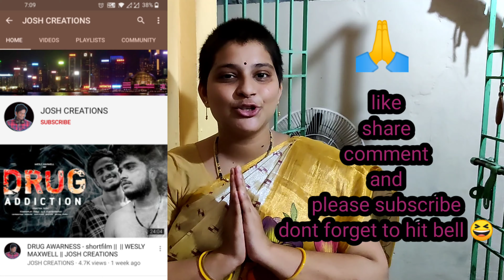talent ని ఎంకరేజ్మెంట్ చేయడంలో నాయొక్క వంతు//మరి మీరు ?// tiktok swapna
please support the talent
please encourage Josh creations
మనం సబ్స్క్రైబ్ చేయడం వల్ల మనకి పోయేది ఏమీ లేదు కానీ నీ ఒక్క లు సబ్స్క్రైబ్ చేయడం వల్ల చేసే వాళ్ళకి మనం ఎంకరేజ్ చేసే వాళ్ళం అవుతాం వాళ్ళకి మనం ఇంకా చేయాలి అనిపించేలా చేయొచ్చు

మన టిక్ టాక్ స్వప్న నటించిన షార్ట్ ఫిలిం ఒకసారి చూసి మీ స్పందనని కామెంట్ రూపంలో తెలియజేయండి